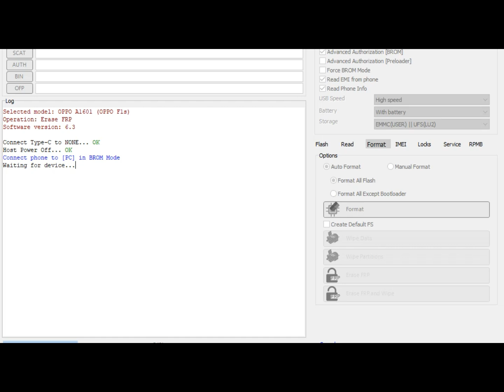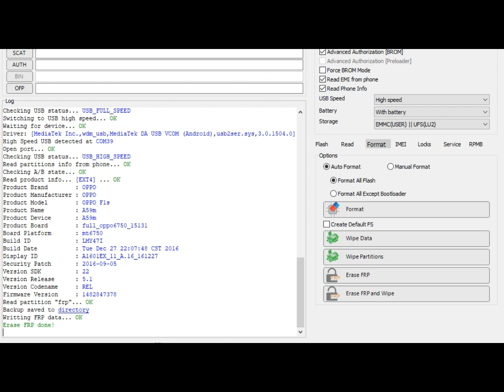Unlock Pattern Frp Lock Quickly & Easily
Are you stuck with a Huawei device that has a FRP lock? Don't worry, we've got you covered! In this video, I'm going to show you how to bypass the FRP lock on your Huawei device in just one click using the Huawei Free Tool 2023. Get rid of the hassle of resetting your user lock and unlock your device in no time. Watch now to learn more!